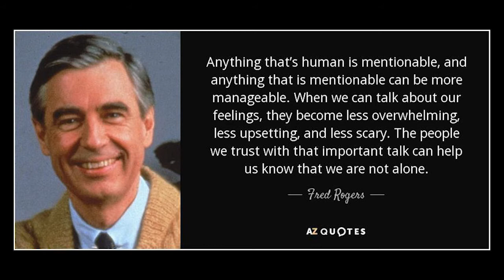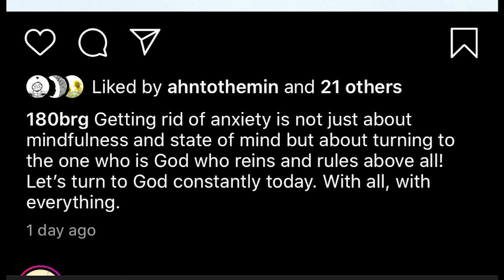Coronavirus Protocol: Sunday Service Shifts Online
Dr. Sammy and Pastor Lydia address the coronavirus.